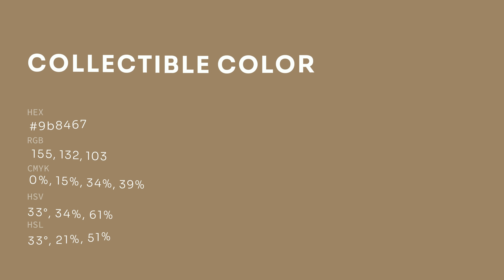Collectible color 9b8467 hex color - Brown color - Cool color 9b8467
What color is Collectible ? 9b8467 hex color - Brown color - Cool color 9b8467

Hex 9b8467 Color Code is also known as Collectible color.